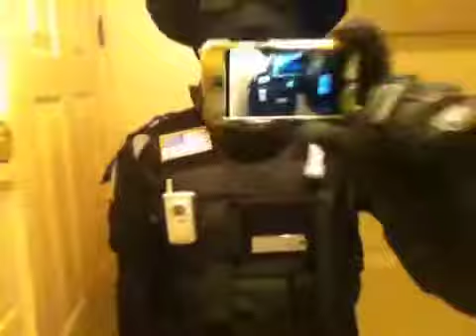Update video/ load out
I just talk about some plans and show off my load out.